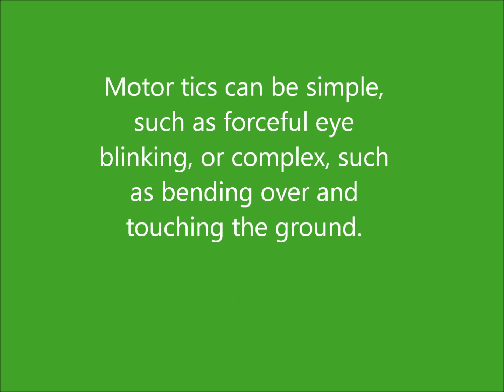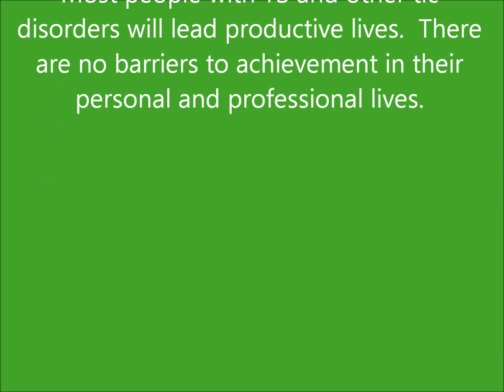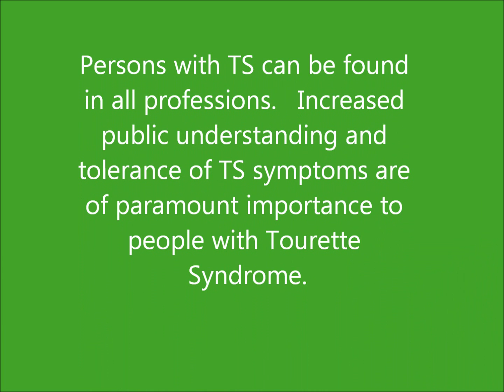Tourette's Syndrome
A short video on Tourette's Syndrome.

a touretter

A Touretter's Podcast-

a wandering wondering atheist

Kannabis and Friends